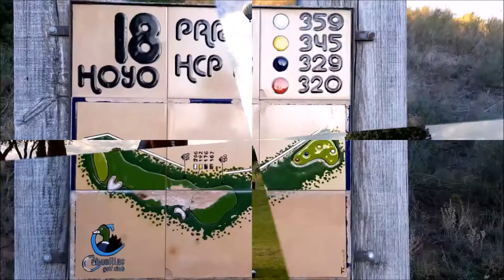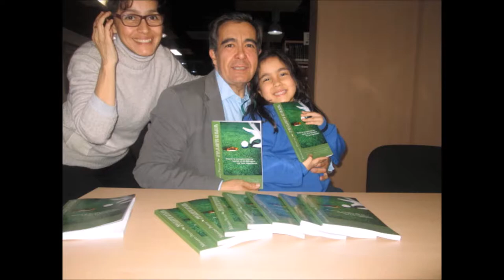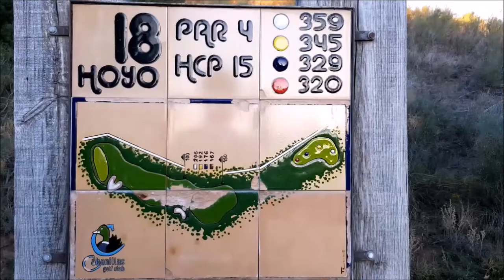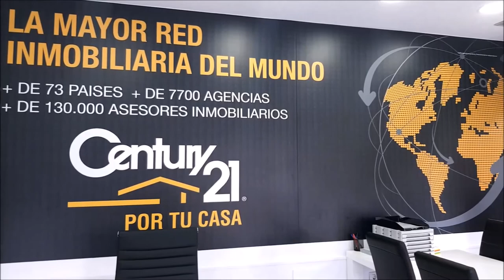Nº 25 CON LA BOLSA AL HOMBRO CON RAMON PONS DIRECTOR GUADALPIN BANUS, MARBELLA, MALAGA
Programa Nº 25 CON LA  BOLSA AL HOMBRO CON RAMÓN PONS  DIRECTOR GUADALPIN BANUS EN MARBELLA , MÁLAGA junto a Mariano Puerta Director de COaching Golf Radio y TV . Un programa de  @CoachPuerta